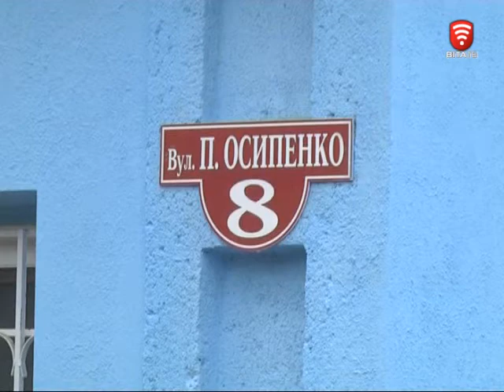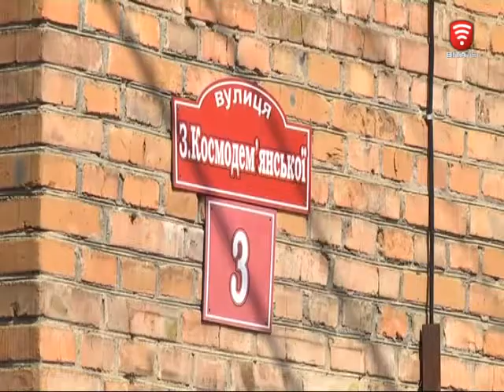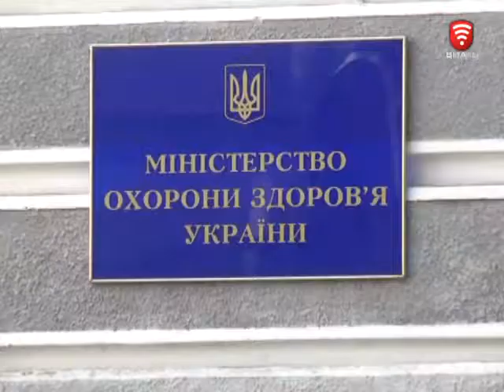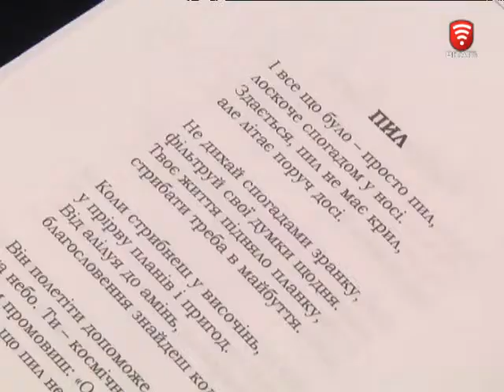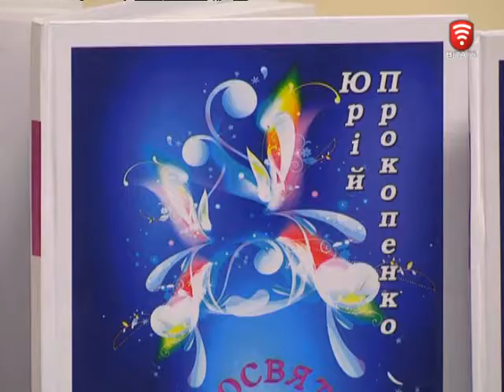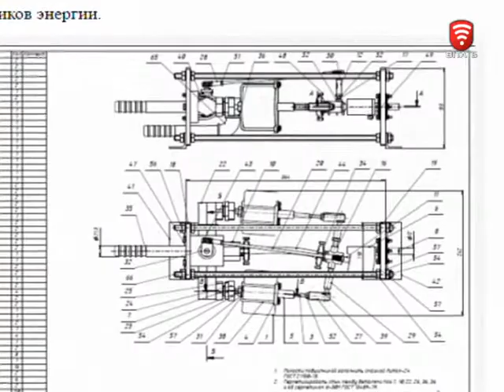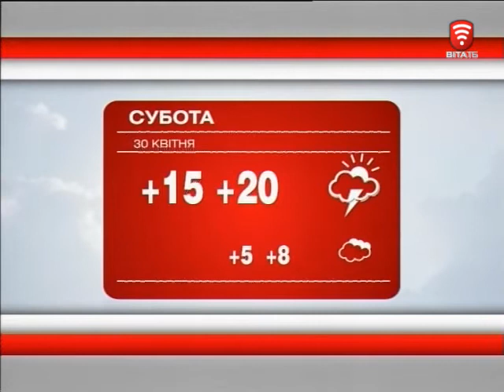Телеканал ВІТА новини 2016-04-29, 29 квітня 2016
СЬОГОДНІ У ВИПУСКУ:
Вінниця має бюджетний регламент
Чи легалізують в Україні марихуану? (Дідух_Маріхуна)
Сонце в поміч – енергія від якої і їсти звариш і телефон зарядиш
У Вінниці презентували «Посвяту жінкам»